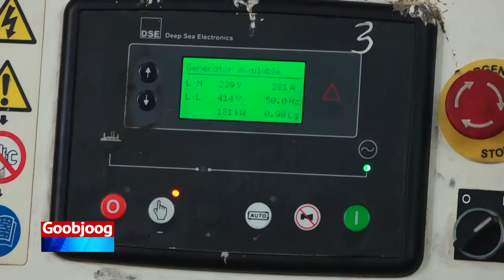Leyliga Goobjoog: Biyo yarida Hargeysa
Barnaamijka Leyliga Goobjoog oo ku saabsan biyo yarida Hargeysa iyo sida xal loogu heli lahaa

 waxa diyaariyey Khaalid Foodhaadh